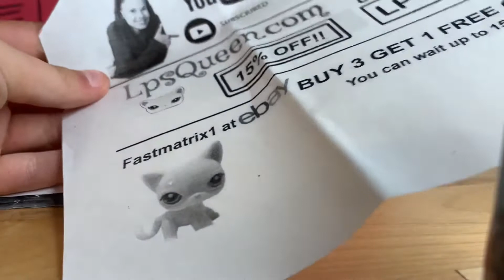LPS: PACKAGE!!!!📦📫🎁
Forgot to put my intro!😅 Happens to the best of us?!